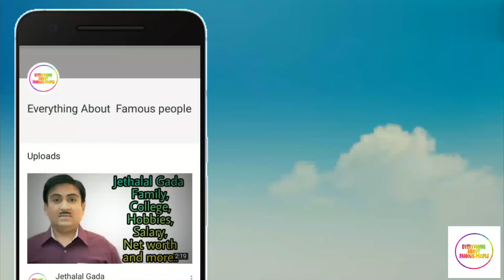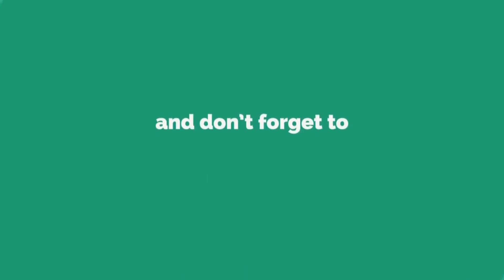Prabhu Deva Family,Profession,Girlfriend's,Wife,Net worth And More....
In this video we have Shown Prabhu Deva
Real name
Nick name
Profession
Height
Weight
Eye colour
Hair colour
Date of birth
Birth Place
Hometown
Father name
Mother name
Brother name
Hobbies
Affairs Girlfriend's
Wife
Sons
Net worth